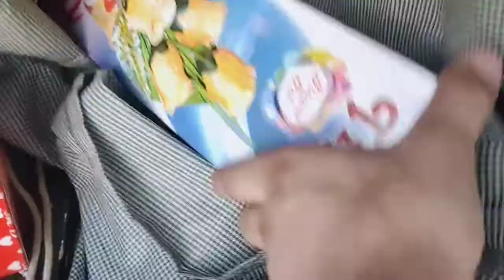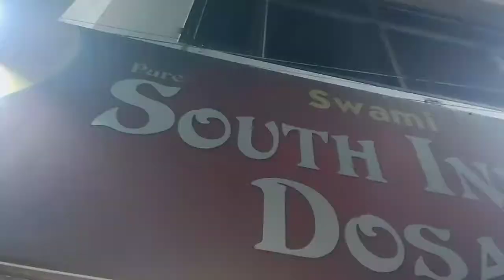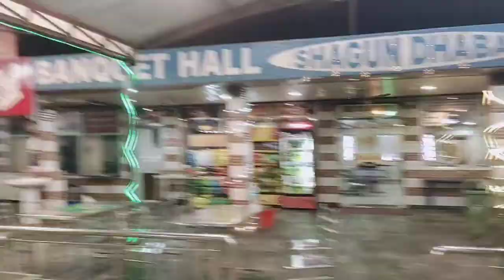❤️👩‍❤️‍👨❤️अंधेरा भी हो गया और मच्छरों ने कर दिया हमारा प्लान खराब😔ranafamilyvlogs